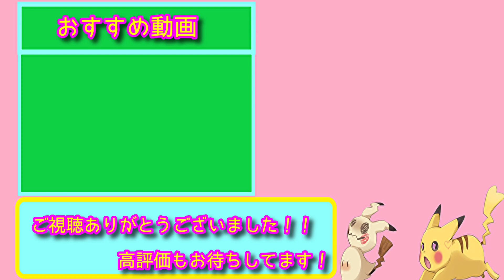【デュエプレ】全ての進化獣を止められる最強のカード！！最速ヴィーナスからのレシールが最強すぎたｗｗ【デュエルマスターズプレイス】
【ゲソ天の気功法メンバー】

【今まで砕いてきたカード紹介】
母なる君17枚:シヴァ12枚：ゼウス10枚:ミルフィー1枚: テトラ4枚 :機械神1枚 :メドゥーサ1枚:ケルネイヤ1枚:スフィンクス1枚:オクトリス1枚 サタン2枚 ブローディア1枚 クルト4枚 アイリーネ1枚　骸の王5枚 スカルフェイン4枚 リノセウス2枚 トート2枚  黄金都市2枚 ツヴァイ1枚 聖獣の楽園1枚 ドールマイスター1枚 清純エイラ1枚 カムラ3枚 ソーラ3枚 ルベル1枚 チェキババ4枚 ギンセツ2枚 ネフティス3枚 アーカス3枚冒涜の球体2枚 ララ1枚ゴブリンスクラム１枚

ローテーションかアンリミでBO1でやりましょう！！

コメント欄で言っていただけると幸いです！

持ってないレジェンドは生成して砕きます。
う〜ん〜ザウッ！はいどーもみなさん！ゆはいちゃんねるのゆはいです！

とりあえず目指せ登録者数1000人を目標にYouTubeでゲーム実況をしています！

いろいろなゲームを実況プレイしていきたいと思うのでよろしくお願いします！

【ライブ配信】

ライブ配信ではゆはいの愉快な仲間たちと個人情報、かなりの暴言が飛び交ったライブ配信をしていますwかなりの暴言かと思いますが僕らにとっては日常で暴言なくしてはコミュニケーションがとれないという病的なやつらの集まりですw

決してガチではなくネタなので温かく見守っていただけると幸いです！

※僕達は特殊な訓練を受け屈強なメンタルを所有していますので良い子は絶対真似しないでね(笑)

my twiter